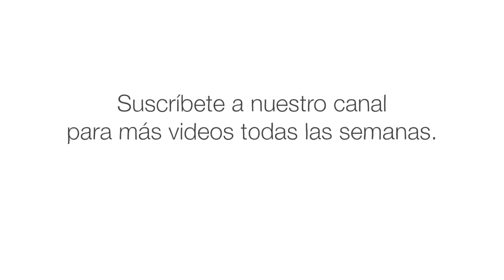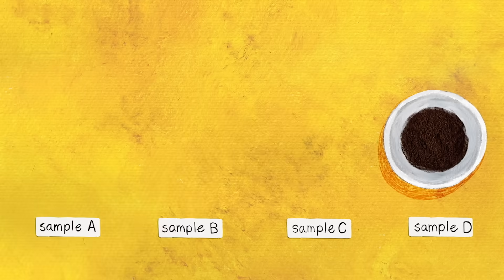El ciclo de vida de una taza de café - A.J. Jacobs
¿Cuántas personas se necesitan para preparar una taza de café? Para muchos de nosotros, todo lo que se necesita es una caminata corta y un vertido rápido. Pero este simple elemento básico es el resultado de un proceso mundial cuyo costo y complejidad son mucho mayores de lo que se imagina. AJ Jacobs traza el recorrido de este elixir con cafeína desde la semilla hasta la taza.

Lección de A.J. Jacobs, animación de Biljana Labović.